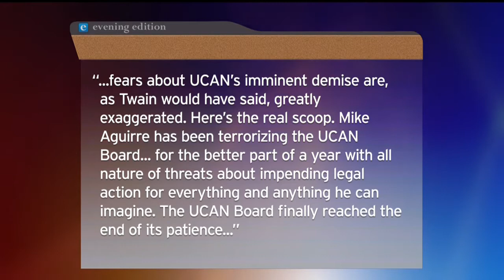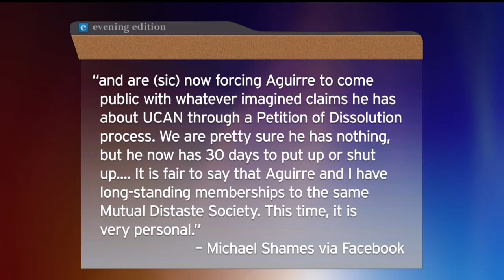Friday Roundtable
Dave Rolland, editor of San Diego CityBeat, and Jeff McDonald, watchdog reporter at UT San Diego, talk with Joanne Faryon about the week's news.